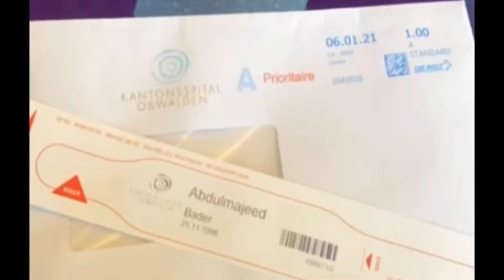عملية تعديل الحاجز الأنفي في سويسرا